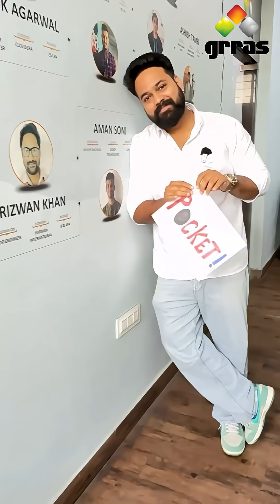Your CKA Journey Starts at Just ₹5,999!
🎉 Become a Certified Kubernetes Administrator —With GRRAS SOLUTIONS! 🎉

Are you ready to boost your DevOps career and become a Certified Kubernetes Administrator (CKA)?

Whether you're aiming to level up your skills or secure your dream job in cloud-native technologies, GRRAS SOLUTIONS has got you covered — and at a price that’s truly unbeatable.

🚀 What’s the Offer?

𝑻𝒉𝒊𝒔 𝑰𝒏𝒅𝒆𝒑𝒆𝒏𝒅𝒆𝒏𝒄𝒆 𝑫𝒂𝒚, 𝑮𝒓𝒓𝒂𝒔 𝑺𝒐𝒍𝒖𝒕𝒊𝒐𝒏𝒔 𝒃𝒓𝒊𝒏𝒈𝒔 𝒚𝒐𝒖 𝒂 𝒍𝒊𝒎𝒊𝒕𝒆𝒅-𝒕𝒊𝒎𝒆, 𝒉𝒊𝒈𝒉-𝒗𝒂𝒍𝒖𝒆 𝑪𝑲𝑨 𝒕𝒓𝒂𝒊𝒏𝒊𝒏𝒈 𝒂𝒏𝒅 𝒄𝒆𝒓𝒕𝒊𝒇𝒊𝒄𝒂𝒕𝒊𝒐𝒏 𝒑𝒂𝒄𝒌𝒂𝒈𝒆:

𝑵𝒐𝒘 𝒂𝒕 𝒋𝒖𝒔𝒕 ₹5,999! 💰

🗓️ 𝑩𝒂𝒕𝒄𝒉 𝑺𝒄𝒉𝒆𝒅𝒖𝒍𝒆:
𝑩𝒂𝒕𝒄𝒉 𝑺𝒕𝒂𝒓𝒕𝒔 𝒐𝒏 18𝒕𝒉 𝑨𝒖𝒈𝒖𝒔𝒕,2025
𝑶𝒇𝒇𝒆𝒓 𝑽𝒂𝒍𝒊𝒅 𝑻𝒊𝒍𝒍: 15𝒕𝒉 𝑨𝒖𝒈𝒖𝒔𝒕, 2025

💺 Seats Are Limited – Enroll early to reserve your spot!

Don't miss out on this incredible opportunity to join the elite community of Kubernetes professionals.
Make your move now — before the seats run out!

Train Smart. Certify Faster. Succeed with Grass Solutions.